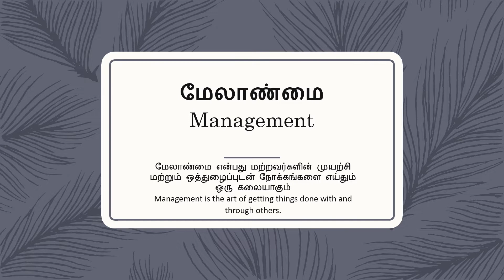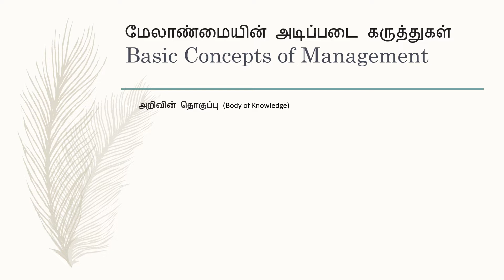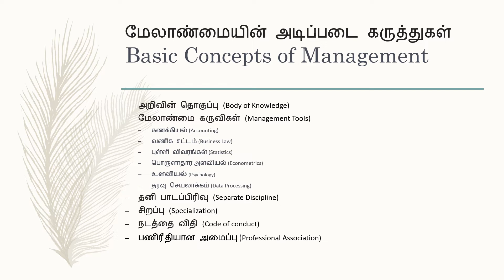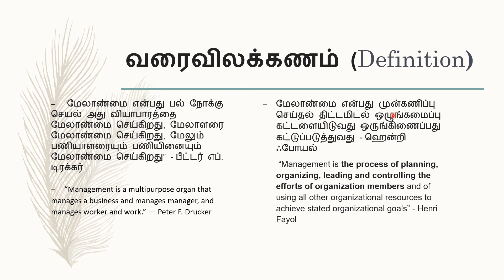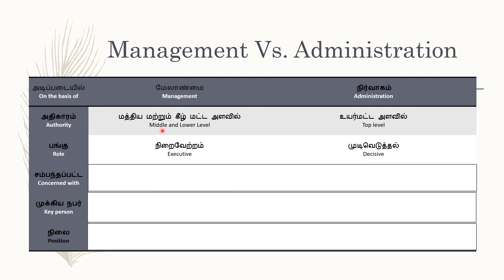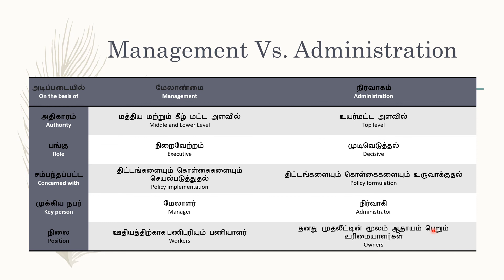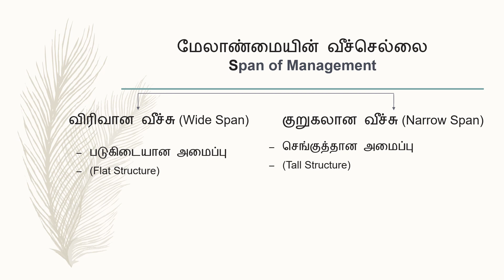Introduction and Concepts of Management| 12th COMMERCE |TAMIL MEDIUM| B.COM | M.COM | PGTRB COMMERCE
Introduction and Concepts of Management
12th COMMERCE TAMIL MEDIUM|
Unit - I
Chapter - I